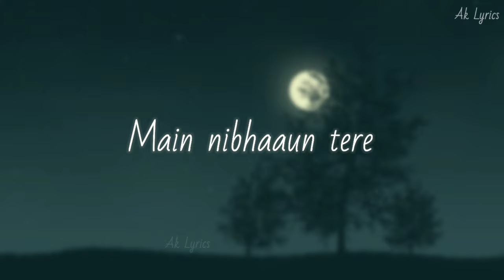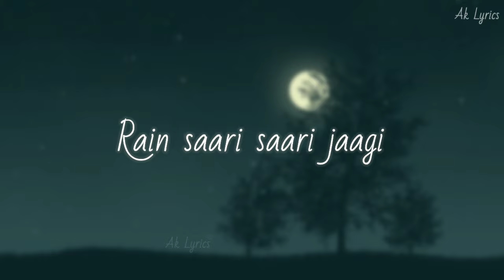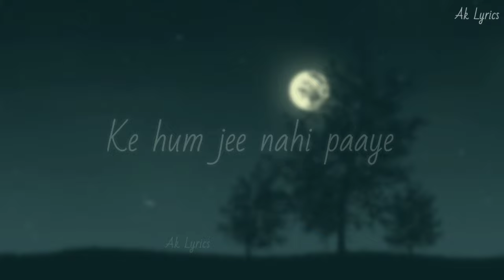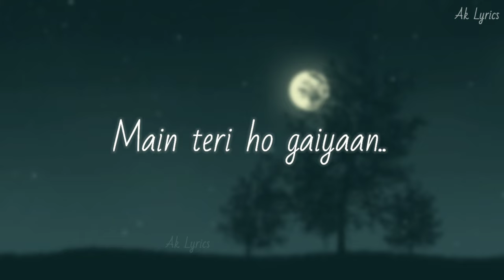Teri Hogaiyaan | slowed & reverb | kaisa Pyaar tu jataaye | vishal mishra | Ak Lyrics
Song Name: Teri Hogaiyaan
Singer : Vishal Mishra
Music & Lyrics : Vishal Mishra
Music Produced & Arranged by : Vishal Mishra Additional Programming : Shubham Srivastava Additional Lyrics : Kaushal Kishore
Music Assistant : Kumar Gaurav Singh & Shubham Srivastava
Mixed & Mastered : Shadab Rayeen
@New Edge Studios Assistant Engg. : Abhishek Sortey & Dhananjay Khapekar
Guitars Performed by : Ishaan Das
Bass : Deepak Saikia
Music Recorded at : VM Studios
Music Label: Zee Music Company

LYRICS
Kaisa pyaar tu jataaye
Kaise paas mere aaye

Main nibhaaun tere dil ki ye choriyaan
Main teri hogaiyaan, haan.. Main teri hogaiyaan...
Main teri hogaiyaan...
Hmm... haan...

Teri laag aisi laagi
Rain saari saari jaagi
Teri laag kaisi maahiya
Tune hi ki manmaani
Ek bhi na meri maani
Aise kyun sataaya maahiya

Kaise tujhko ye bataaye
Ke hum jee nahi paaye

Haan hum jee nahi paaye
Jaan leti thi teri meri dooriyaan
Main teri ho gaiyaan, haan
Main teri ho gaiyaan...